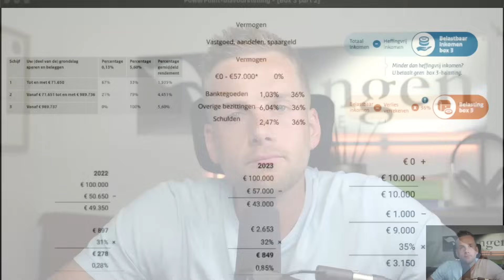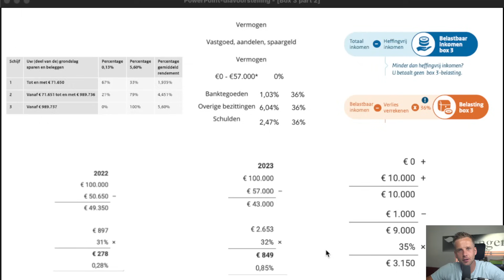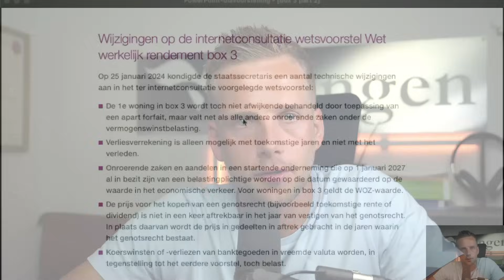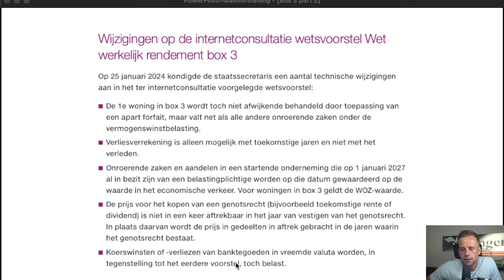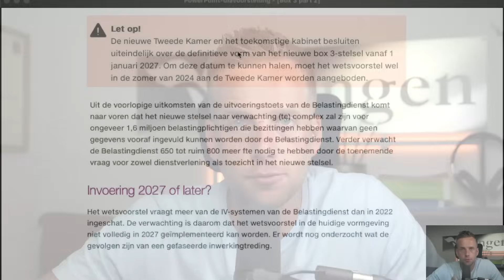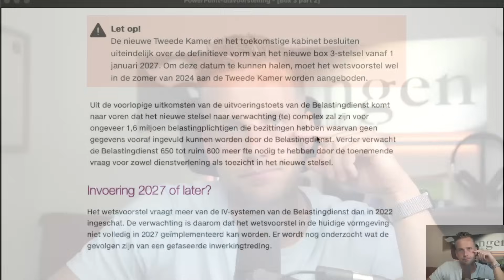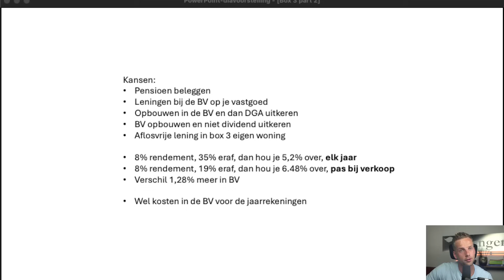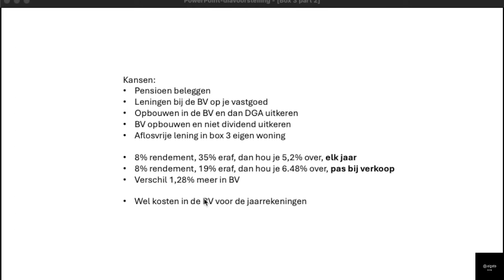Nieuwe Vermogensbelasting Box 3 vanaf 2027 & Hoe Jouw Verlies Van Rendement Op Te Lossen!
Het Nieuwe vermogensbelasting box 3 vanaf 2027 en hoe jouw verlies van rendement op te lossen!

🎓 Zelf je belastingdruk verlagen en pensioen + vermogen opbouwen met Project Vermogen (No Cure No Pay)